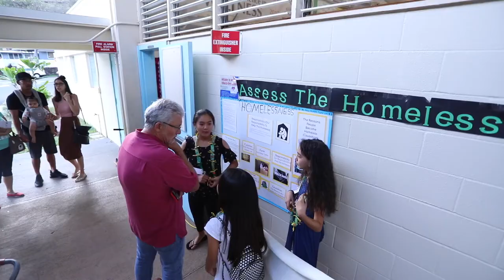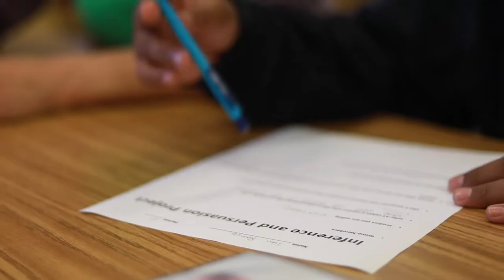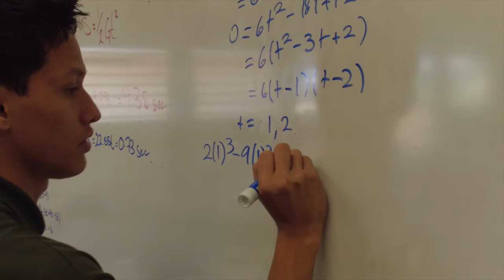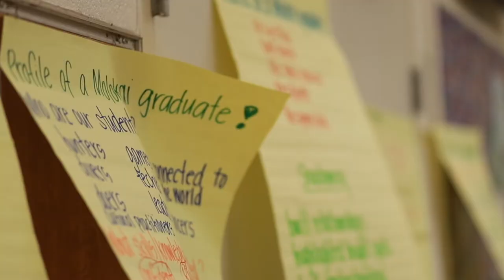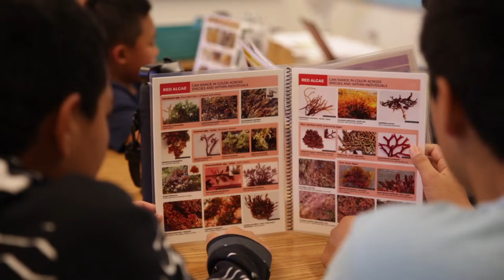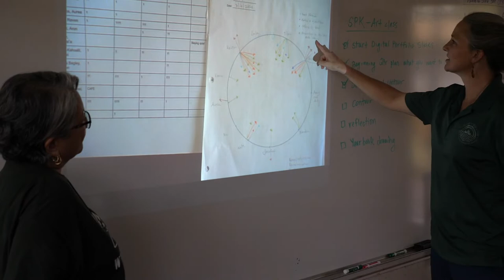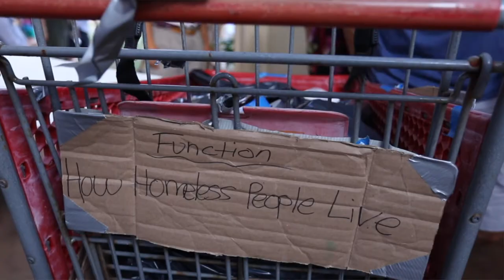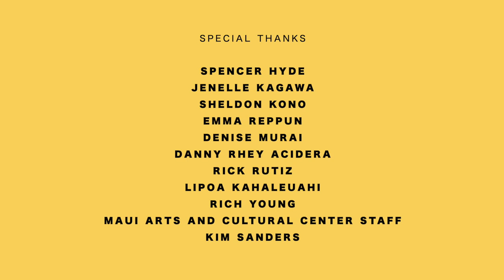The Innovation Playlist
Already, the Innovation Playlist is catalyzing change in the field. Not just in a school, but across entire states. Consider Hawai’i, an emerging global education leader. Symbiotically, the Playlist features the work of many extraordinary educators in Hawai’i, while supporting informed learning transformations in classrooms and schools across the islands. Innovation is contagious and success begets success.

Led by Josh Reppun, a team in Hawai’i produced this great film titled, appropriately, The Innovation Playlist. It will inspire you, bring the playlist to life, and show what’s possible when educators are trusted to transform learning experiences, with a bit of support.